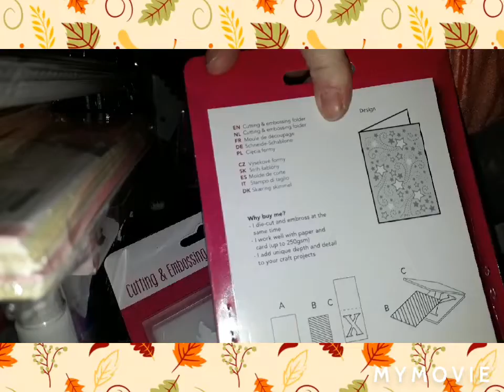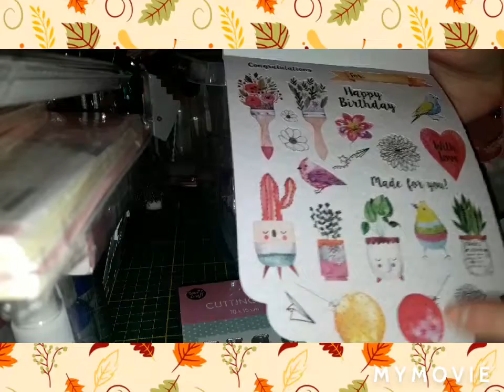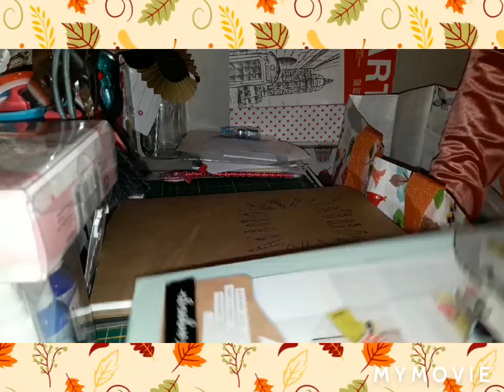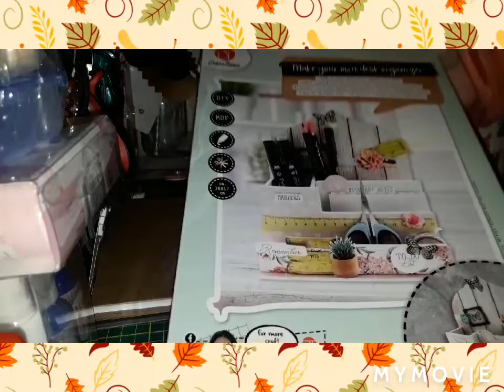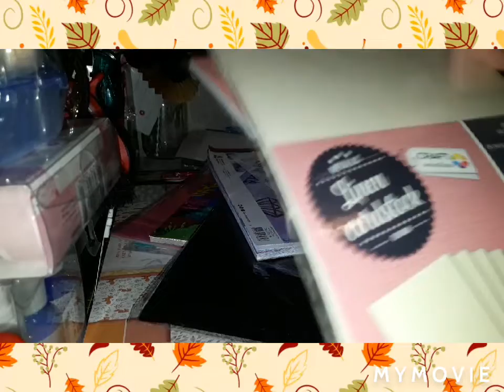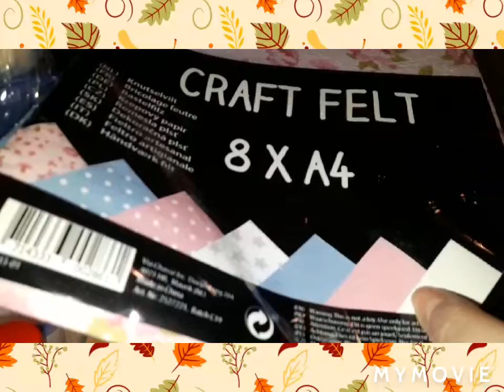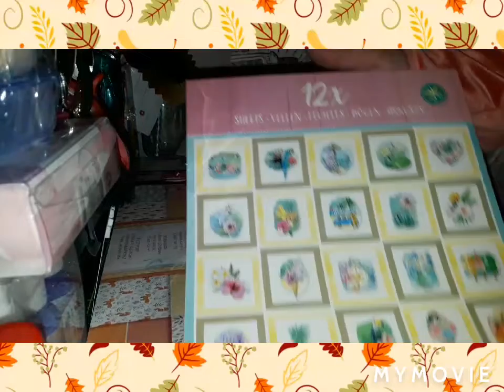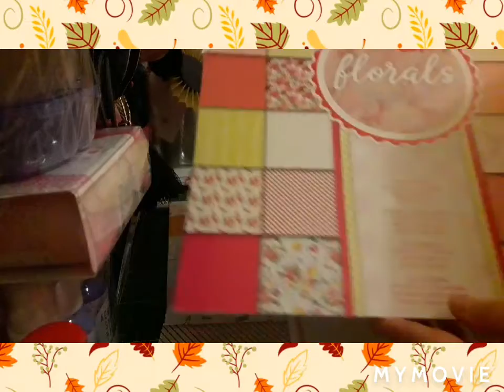Haul Action Grand littoral #9 du mercredi 4 décembre 2019.